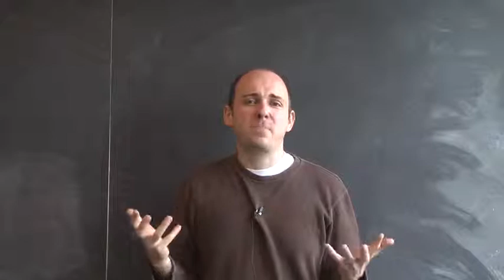How is this course structured?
Calculus is about the very large, the very small, and how things change. The surprise is that something seemingly so abstract ends up explaining the real world. Calculus plays a starring role in the biological, physical, and social sciences. By focusing outside of the classroom, we will see examples of calculus appearing in daily life.

This course is a first and friendly introduction to calculus, suitable for someone who has never seen the subject before, or for someone who has seen some calculus but wants to review the concepts and practice applying those concepts to solve problems. Welcome to Calculus! Join me on this journey through one of the great triumphs of human thought. Functions are the main star of our journey. Calculus isn't numbers: it's relationships between things, and how one thing changing affects something else.
People have thought about infinity for thousands of years; limits provide one way to make such ponderings precise. Continuity makes precise the idea that small changes in the input don't affect the output much.
It is time to change topics, or rather, to study change itself! When we wiggle the input, the output value changes, and that ratio of output change to input change is the derivative.
With the product rule and the quotient rule, we can differentiate products and quotients. And since the derivative is a function, we can differentiate the derivative to get the second derivative.
The chain rule lets us differentiate the composition of two functions. The chain rule can be used to compute the derivative of inverse functions, too.
So far, we can differentiate polynomials, exponential functions, and logarithms. Let's learn how to differentiate trigonometric functions.
Derivatives can be used to calculate limits via l'Hôpital's rule. Given a real-world equation involving two changing quantities, differentiating yields "related rates."
In the real world, we must makes choices, and wouldn't it be great if we could make the best choice? Such optimization is made possible with calculus.
Replacing the curved graph by a straight line approximation helps us to estimate values and roots.
Antidifferentiation is the process of untaking derivatives, of finding a function whose derivatives is a given function. Since it involves working backwards, antidifferentiation feels like "unbreaking a vase" and can be just as challenging.
By cutting up a curved region into thin rectangles and taking a limit of the sum of the areas of those rectangles, we compute (define!) the area of a curved region.
Armed with the Fundamental Theorem of Calculus, evaluating a definite integral amounts to finding an antiderivative.
Substitution systematizes the process of using the chain rule in reverse. Considering how often we used the chain rule when differentiating, we will often want to use it in reverse to antidifferentiate.
Integration by parts is the product rule in reverse. Integrals of powers of trigonometric functions can be evaluated.
We have already used integrals to compute area; integration can also be used to compute volumes.